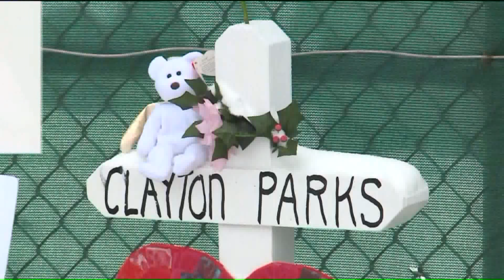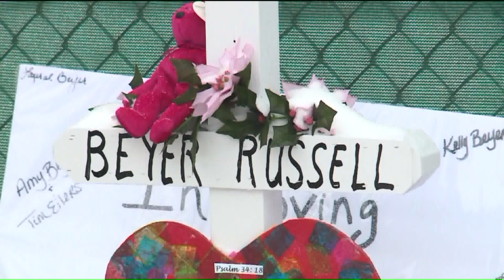`I`ll remember him forever`: Vigil held in honor of Aurora shooting victims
Hundreds attended a prayer vigil Sunday afternoon in remembrance of five people gunned down by a co-worker who was being fired in suburban Aurora on Friday.